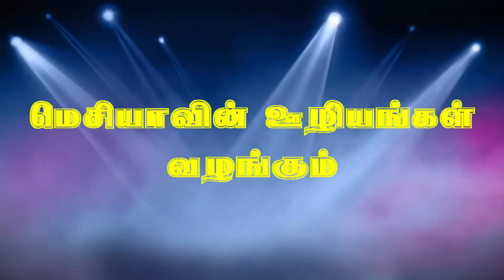08 -04- 2015